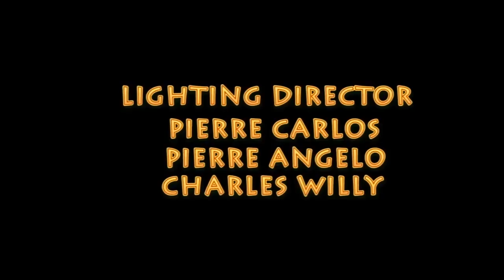JALOUZI | FEYTON AYISYEN | EPISODE 1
intellectual property of jean e fenton